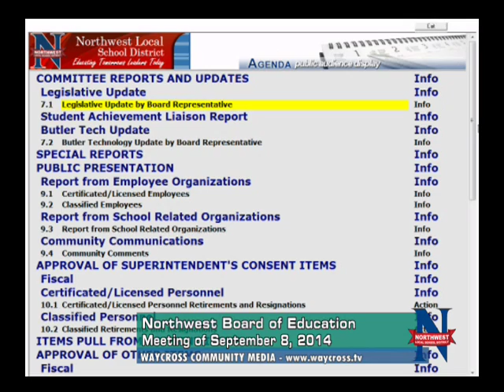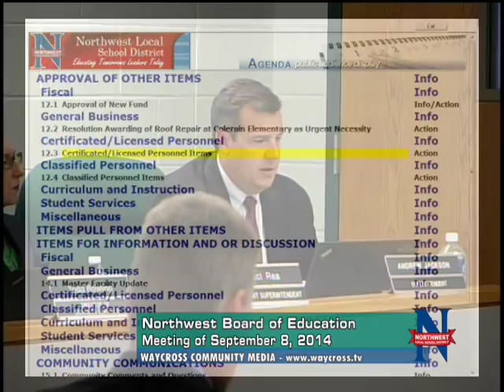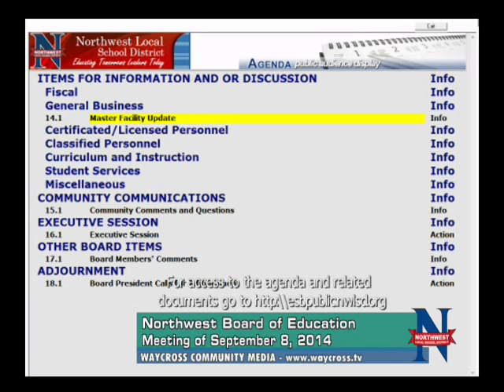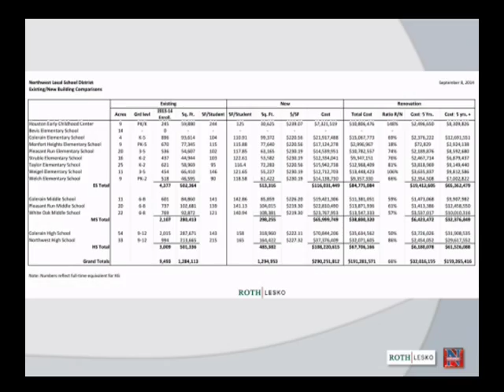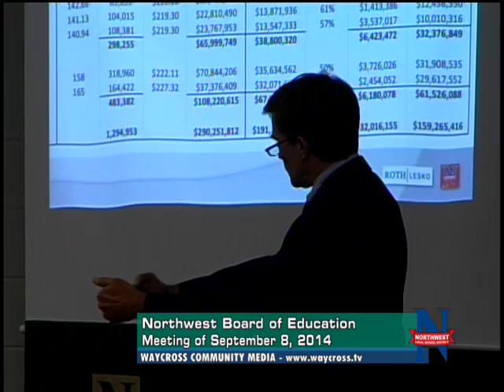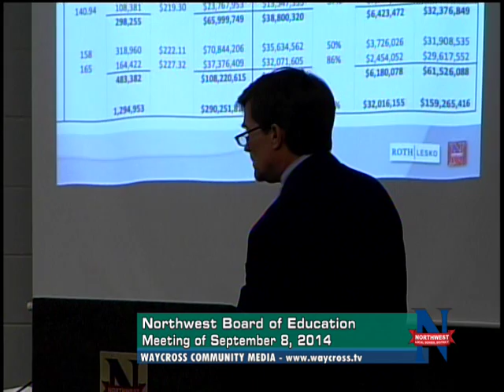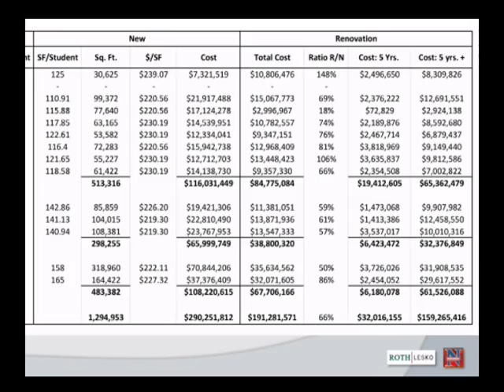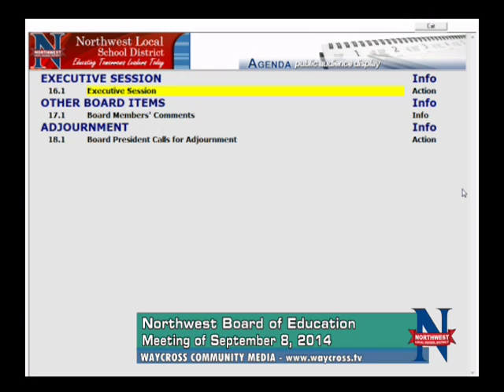Northwest Board of Education Meeting of September 8, 2014